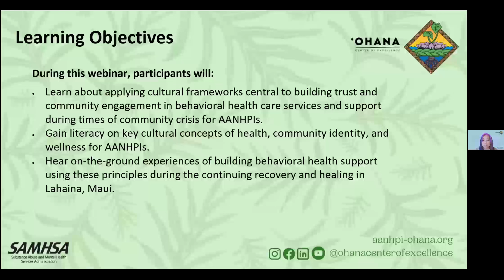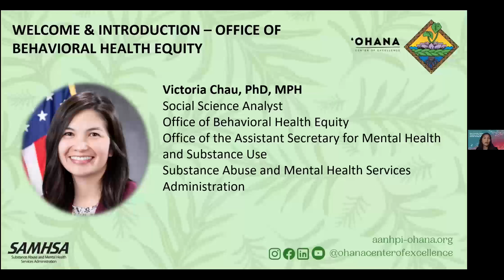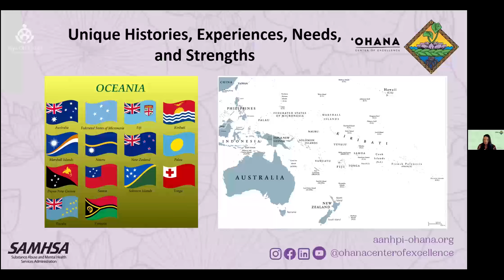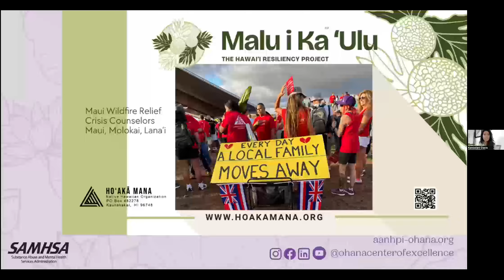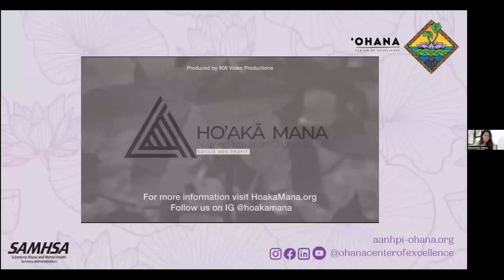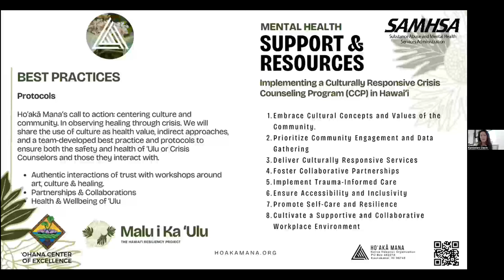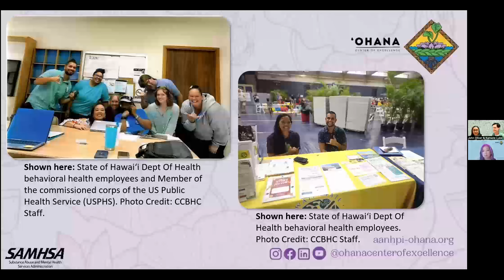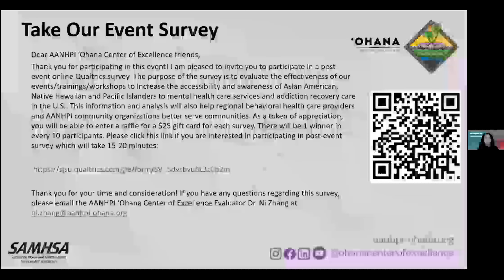The Power of Asian American, Native Hawaiian and Pacific Islander Cultural Practices in Healing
In honor of Asian American, Native Hawaiian, and Pacific Islander Heritage Month in May, please join us for a free webinar that is open to all.

What is this webinar about?
This webinar focuses on applying cultural frameworks to build trust and community engagement in behavioral health care services for Asian American, Native Hawaiian, and Pacific Islander (AANHPI) communities during times of crisis. Participants will gain literacy on key cultural concepts related to health, community identity, and wellness for AANHPIs.

Presenters will share on-the-ground experiences from Lahaina, Maui, demonstrating the application of these principles in building behavioral health support during ongoing recovery efforts. Topics covered include the community response to traumatic events and suicide, serving as a bridge to the community, culturally grounded responses, partnerships and influence, supporting what works in communities, financial support when possible, and the importance of listening to and observing community needs rather than imposing external solutions.

What will participants learn?
Participants will learn about applying cultural frameworks central to building trust and community engagement in behavioral health care services and support during times of community crisis for AANHPIs.

Participants will gain literacy on key cultural concepts of health, community identity, and wellness for AANHPIs.

Presenters will share on the ground experiences of building behavioral health support using these principles during the continuing recovery and healing in Lahaina, Maui.

Learn how to adapt these cultural frameworks for all communities impacted by crisis, fostering inclusive and culturally sensitive healing practices.

Who should attend?
AANHPI community-based organizations
Behavioral health providers, professionals and enthusiasts
AANHPI individuals or community leaders
Cultural practitioners
Community members interested in learning more about AANHPI communities

This event is presented in partnership between the AANHPI ‘Ohana Center of Excellence and the Substance Abuse and Mental Health Services Administration (SAMHSA) Office of Behavioral Health Equity with support from the State of Hawai‘i Department of Health, Papa Ola Lōkahi, Ho‘akā Mana, Waianae Coast Comprehensive Health Center, and California State University East Bay.